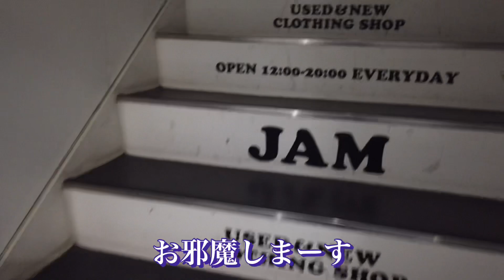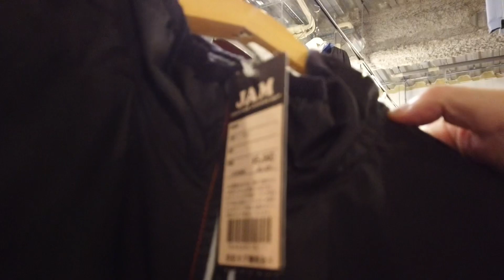古着屋JAM京都三条店の店内を散策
京都の御幸町通りにある古着屋JAM京都三条店の店内を散策してきました。
国内屈指の大手古着屋の店内をお楽しみください。

古着屋JAM京都三条店
住所:京都市中京区三条通御幸町西入弁慶石町51